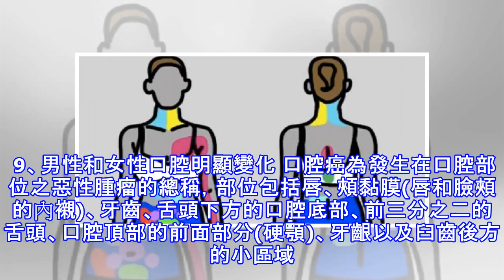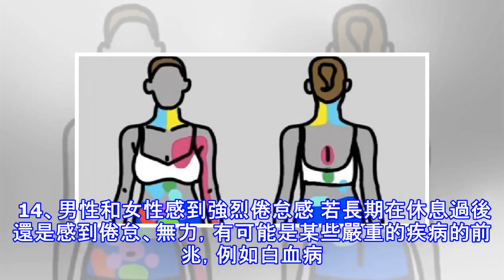長期咳嗽原來都是「癌症」惹得禍！有「這些症狀」千萬注意！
加入好友，分享好文給親朋好友！ --   根據統計現在台灣每 5 分26秒就有一個人罹患癌症，癌症又名為惡性腫瘤，指的是細胞不正常增生，且這些增生的細胞可能侵犯身體的其他部分。當然，並不是所有的腫瘤都會癌化，有些細胞增生不會侵犯身體其他部分，稱為良性腫瘤。癌症常見的徵像與症狀包括新發生的腫塊、異常的出血、慢性咳嗽、無法解釋的體重減輕、以及腸胃蠕動的改變…。 早期發現病徵才能增加治癒的機率，也因此我們接下來要介紹的是一些男性和女性身上的「１４種可能是癌症的前兆」讓大家能夠自我檢測，以免誤了黃金治療期! 1、女性脹氣 常會原因不明或習慣性的脹氣，這有可能是卵巢癌的前兆。若是脹氣發生的太過突然、伴...